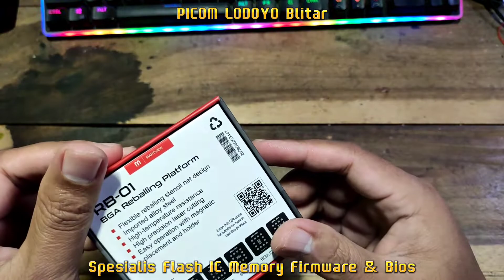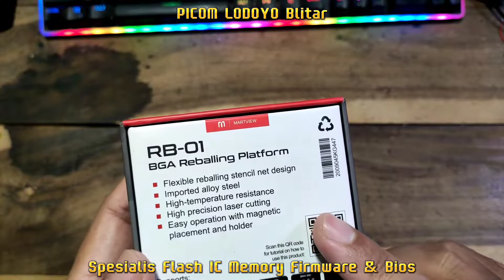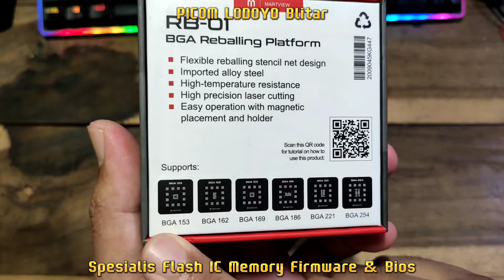Rekomendasi Stensil Plat BGA..!! 👍👍👍 MARTVIEW RB-01 BGA Reballing Platform High Quality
Buka : Jam 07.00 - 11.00 WIB
Istirahat Siang : Jam 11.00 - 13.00 WIB
Buka Kembali : 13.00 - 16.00 WIB